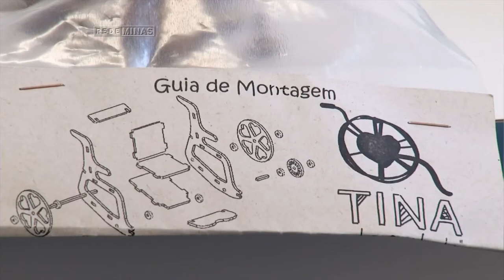BRINQUEDOS MELHORAM AUTOESTIMA DE CRIANÇAS - Jornal Minas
Super-heróis com deficiência? Bonecas em cadeiras de rodas? Essa iniciativa ajuda crianças a se identificarem. A Marta Alencar​ está fazendo uma campanha no Vakinha​ para arrecadar dinheiro e fabricar cadeiras de rodas para a Tina Descolada​. Contribua clicando no link abaixo 👇👇👇♿😍😊